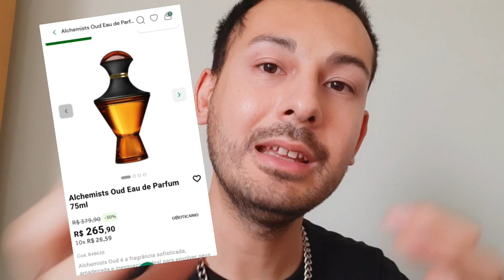Altos preços nos perfumes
ALTOS PREÇOS

Galera de um look nos vídeos do shorts

+ Novos vídeos toda a semana  sobre perfumaria, achados em brechos, moda, comportamento e muito mais .

Facebook Renan Yassaka

Muito obrigado a todos ! Aguardo  você até próxima 😉